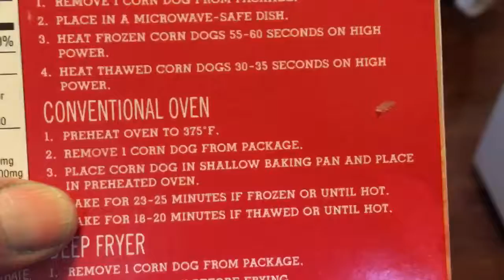Holy Saturday preparing for Easter Sunday